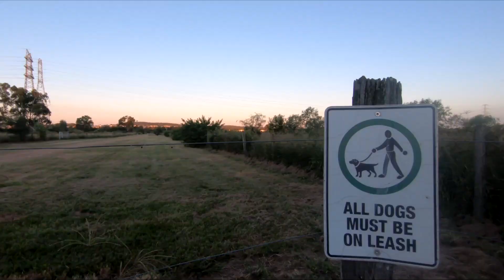PAUUWIIN SA PINAS + LOCKDOWN EXERCISE SA LABAS ❤️ | RHEA LORRAINE